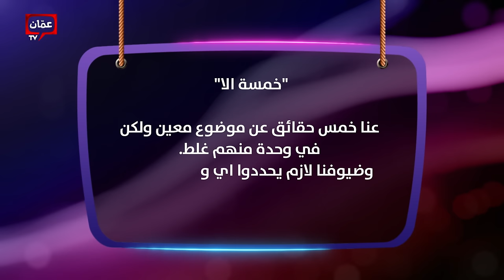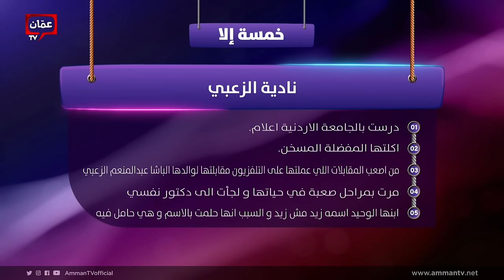جهاز يكشف كذب ناديا الزعبي.. وعمر زوربا يروي قصص لأول مرّة عنها! 😳 - حبل الكذب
البرنامج حبل الكذب هو مجموعة من التحديات بين ناديا وبين مجموعة من الأشخاص داخل الأستديو الخاص بالبرنامج، وعددهم 3 أشخاص في كل حلقة، والتحدي قائم على مجموعة من الفقرات، من خلال معلومات أو قصص أو حتى إجابات على اسئلة بيقدموها الثلاث مشتركين، وناديا حتقوم بكشف حقيقة أقوالهم إذا كانت صادقة أو كاذبة.

الفكرة من البرنامج مش حصد ونقاط ومسابقة، بل هي النقاش الكوميدي الشيق بين ناديا والمشتركين، واللي حيتم إختيارهم بعناية من الكوميديين اللي بيتميزوا بخفة
الفن وسرعة البديهة.

برنامج حبل الكذب يأتيكم طيلة شهر رمضان المبارك في الساعة 08:00 مساءً بتوقيت الأردن على شاشة عمان TV